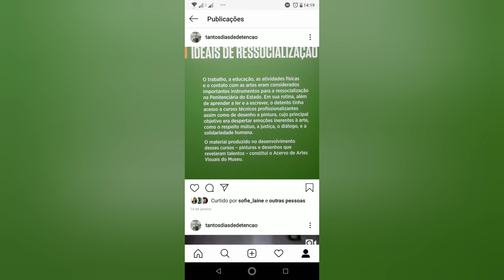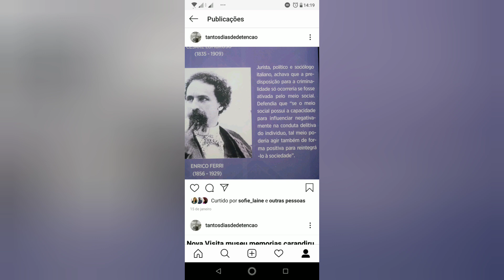V 389 - PRONTO, FALEI...CHUTEI O PAU DA BARRACA